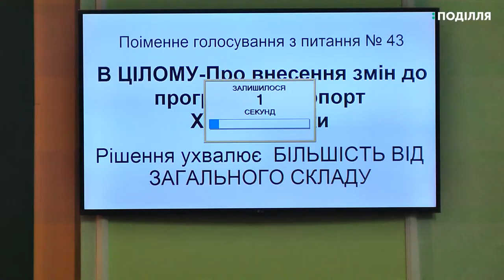«За» зміни в проекті з відновлення та розвитку Хмельницького аеропорту проголосували депутати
«За» зміни в проекті з відновлення та розвитку Хмельницького аеропорту проголосували депутати на черговій сесії обласної ради. Таке рішення підтримали більшість присутніх обранців.